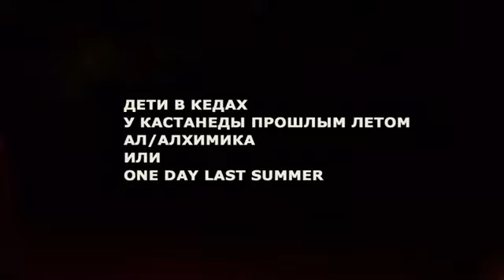One wonderfull summer )) Music of the "kiedy Kastanedy"